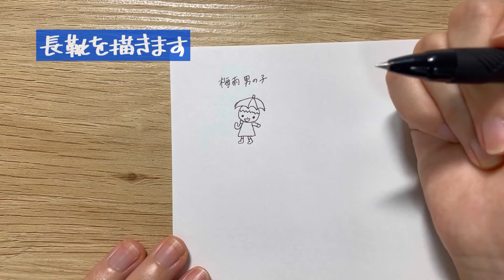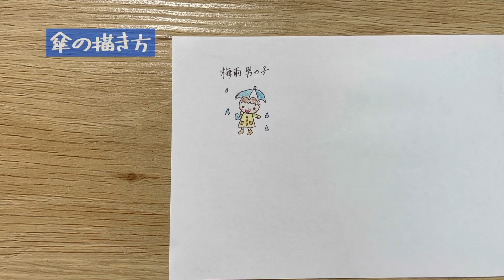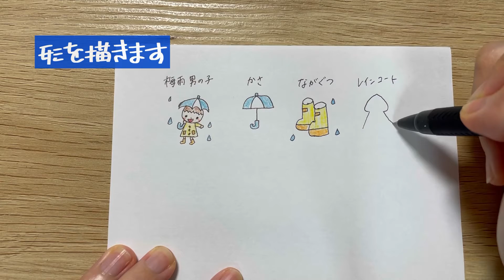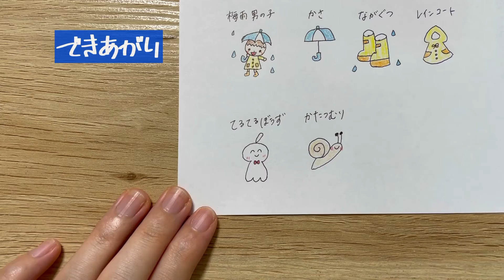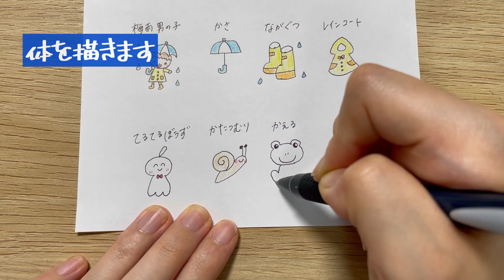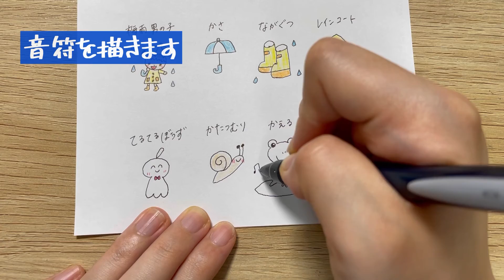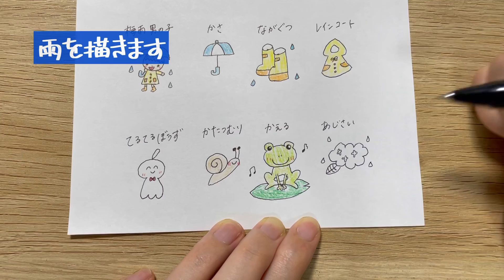【簡単！】梅雨イラストの描き方（解説文付き）梅雨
絵が苦手でも簡単にかわいいイラストが描けます☔️
ぜひ、描いてみてください！